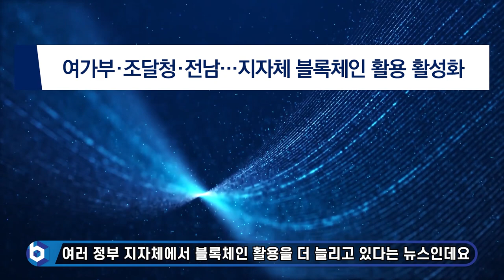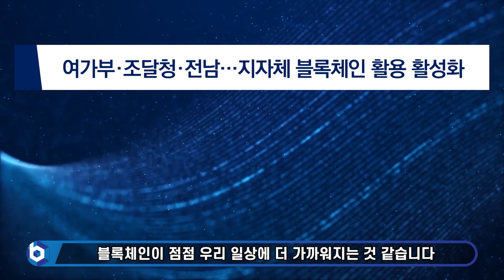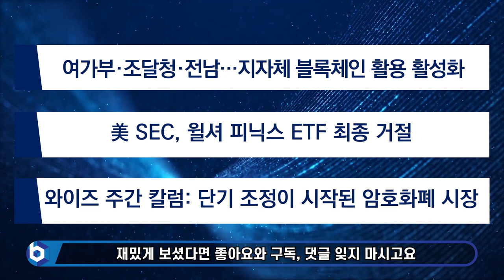[위클리블록체인] 뉴스편 - 미국 증권거래위원회가 비트코인 ETF를 또 거절한 이유는?!